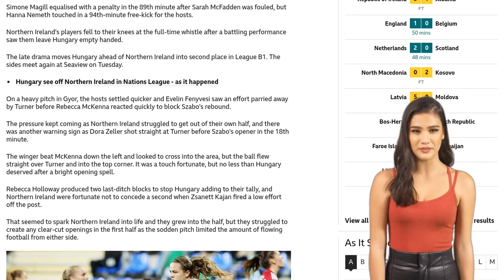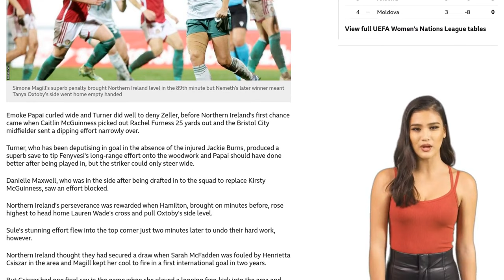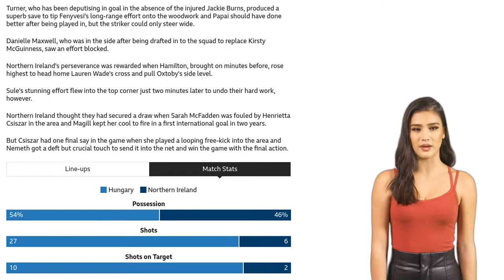Northern Ireland suffer last-gasp loss to Hungary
Northern Ireland suffered a last-minute defeat to Hungary in the Women's Nations League. Hungary took the lead in the 18th minute through Viktoria Szabo's cross that evaded the Northern Ireland goalkeeper. Caragh Hamilton equalized for Northern Ireland in the 81st minute, but Hungary quickly regained the lead with a long-range strike from Dora Sule. Simone Magill converted a penalty in the 89th minute to bring Northern Ireland level, but Hanna Nemeth scored a late winner for Hungary in the 94th minute. The loss moves Hungary ahead of Northern Ireland into second place in League B1. The two teams will meet again on Tuesday.